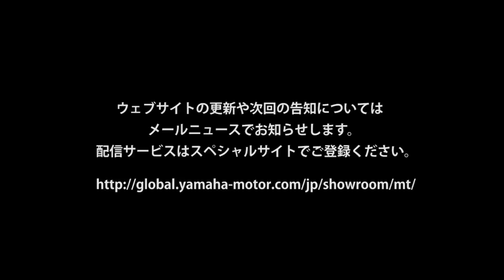シーズン2 - Master of Torque - Yamaha Motor Original Video Animation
近未来の東京を舞台に、オートバイに乗る若者たちとその人間模様を描くオリジナル・アニメ 『マスター・オブ・トルク』 Season 2